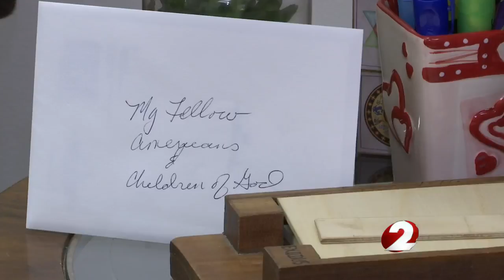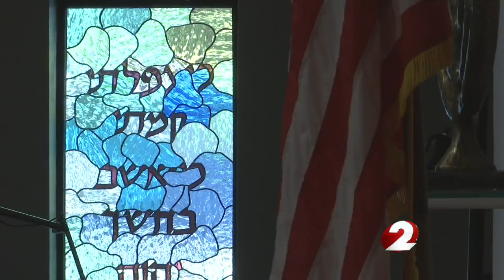Trump visits Pittsburgh amid divide